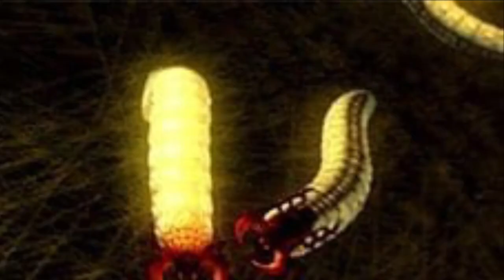Jay-Z’s verse on Monster but he lists dark souls enemies